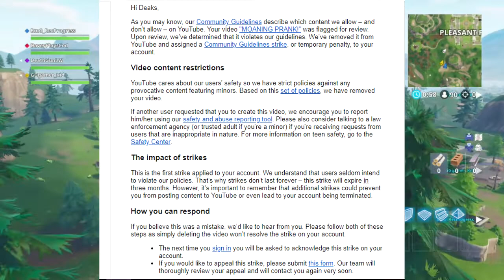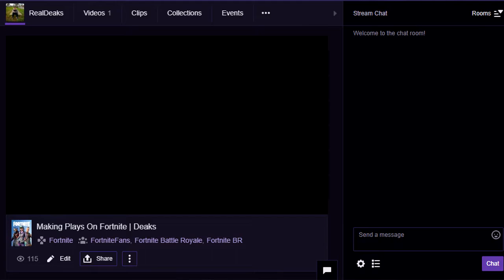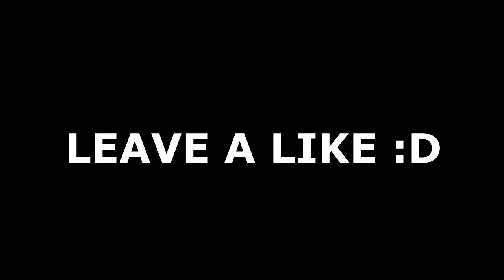BANNED FROM STREAMING?! (Copyright Strike!)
➦ SOCIAL MEDIA!